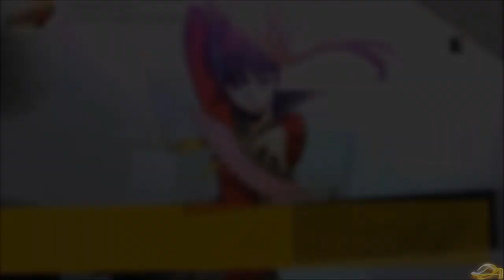Yukiko Amagi Unique Intros and Victory Quotes | P4A • P4AU • BlazeBlue Cross Tag Battle (v2.1)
All of Yukiko's Unique Intros and Victory Quotes from both Persona 4 Arena, Arena Ultimax and BlazeBlue Cross Tag Battle.

Time stamps:
P4A
0:00 - 2:53
P4AU
2:55 - 7:34
BBTAG
7:35